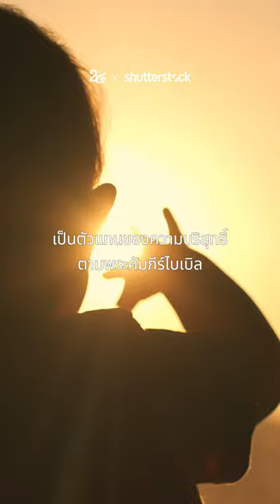ทำไมนกพิราบขาวจึงเป็นสัญลักษณ์ของความสันติภาพ?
ชาวตะวันตกเชื่อว่านกพิราบเป็นวิญญาณของพระผู้เป็นเจ้า และเป็นตัวแทนของความบริสุทธิ์ตามพระคัมภีร์ไบเบิล จึงใช้นกพิราบนั้นเป็นสัญลักษณ์ของสันติภาพ

นกพิราบขาวยังถูกกำหนดให้เป็นสัญลักษณ์ของวันสันติภาพโลก (World Peace Day) ที่ตรงกับทุกวันที่ 21 กันยายนของทุกปีอีกด้วย